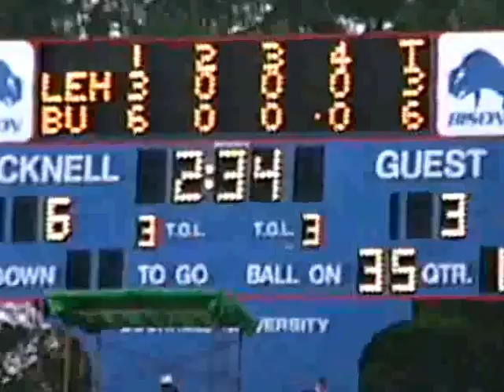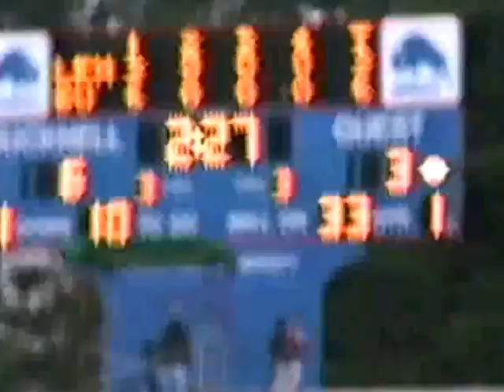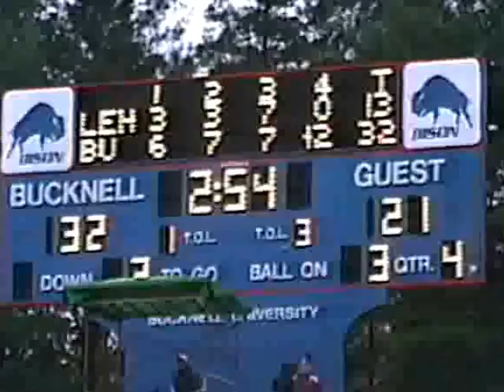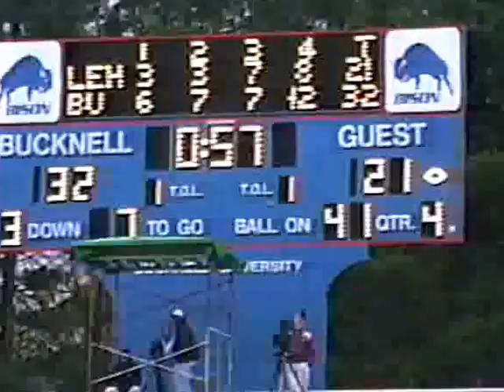1993 Lehigh at Bucknell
Bucknell upsets Lehigh - 1993  raw sideline footage